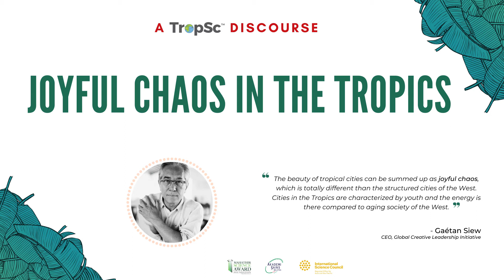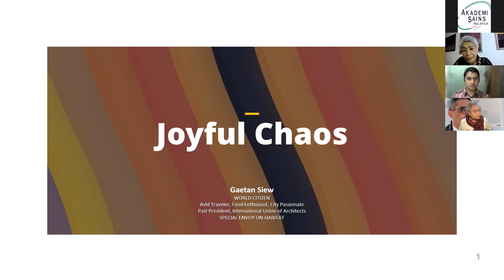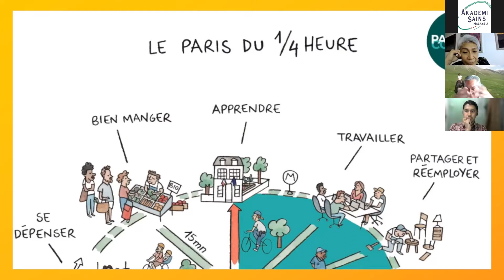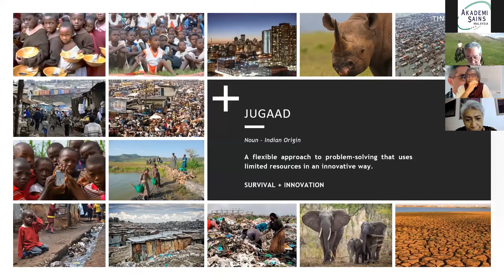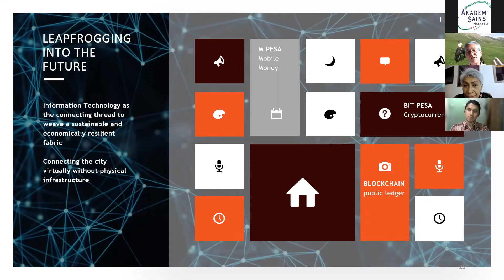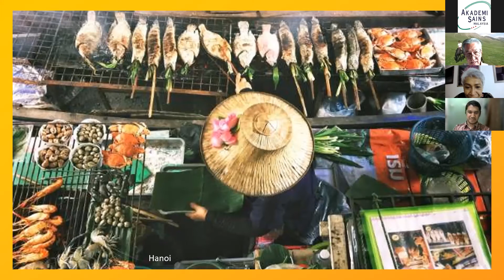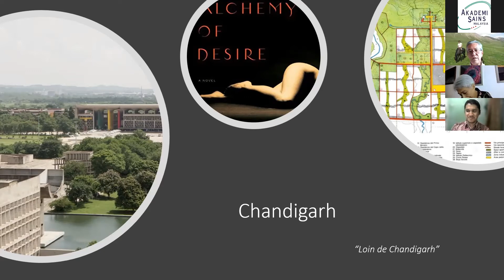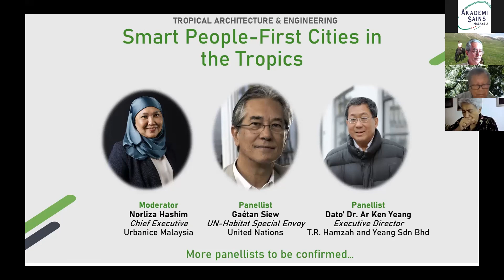Joyful Chaos in the Tropics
On the 3rd of September 2021, as part of the pre-conference webinar series “The Future Belongs to The Tropics” leading up to the International Conference of Tropical Sciences (TropSc 2021), the Mahathir Science Award Foundation (MSAF) together with the Academy of Sciences Malaysia (ASM) successfully hosted a public discourse on the “joyful chaos” of cities in the Tropics.

The speaker of the discourse, Gaétan Siew, past President of the International Union of Architects and UN-Habitat Special Envoy, shared his views on the unique character of tropical cities. Professor Dato’ Seri Dr. Mazlan Othman (Chair of TropSc 2021), started the webinar with her welcoming remarks, sharing her view that the “chaos” arisen from transition in tropical cities can eventually to lead to creativity and growth.